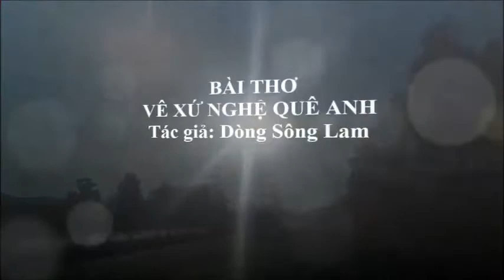VỀ XỨ NGHỆ QUÊ ANH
BÀI NÀY EM LÀM TỰ DO, KHÔNG THEO MỘT THÊ THƠ NÀO ĐÂU NGHE.

Anh mời em về miền xứ Nghệ.
Không phải nghèo như kể đâu em?
Đường vào uốn khúc quanh quanh.
Non xanh nước biếc như tranh họa đồ.
Biển xanh cát trắng Cửa Lò.
Phi lao trong gió rì rào em vui.
Điệu Ví khúc hát lời ru.
Ầu ơ ví dặm võng đu ngày hè.
Râm ran Ve gọi cành Tre.
Ngao du khắp chốn lối mòn thôn quê.
Ngắm cảnh tươi đẹp quê hương.
Dắt em trên những con đường.
Một dải thảm nhựa không còn sỏi đau.
Làng sen quê Bác chim kêu rộn ràng.
Đưa em lên núi trại Hồng.
Có Chùa Đại Tuệ trên tầng mây cao.
Đồng lúa xanh ngát một màu.
Thơm mùi lúa sữa đòng đòng hè thu.
Trời xanh lơ lửng mây trôi.
Soi mình nghiêng bóng trên dòng Sông Lam.
Vua Mai Hắc Đế tiếng thơm.
Một thời oanh liệt khắc thời sử xanh.
Dẫn em lên tới Truông Bồn.
Khắc ghi một thưở Anh Hùng đấu tranh.
Rừng thông bát ngát uốn quanh.
Hương bay theo gió, ngát mùi thông khô.
Mỏi chân về nghỉ Xuân Hồ.
Thăm nhà lịch sử cụ Phan sinh thời.
Sỹ phu chống Pháp một thời.
Phất cờ kêu gọi phong trào Đông Du.
Thưởng thức hương vị nước tương.
Ăn cùng với Nhút Thanh Chương gì bằng.
Thuyền về xuôi bến Cầu Đòn.
Món Dê nối tiếng nức lòng khách thăm.
Xôi về gần tới Thành Vinh.
Ghé thăm ngôi mộ Mẫu thân Bác Hồ.
Đường lên ngàn bậc quanh co.
Hàng cây che nắng, nên thơ mùa hè.
Rộn ràng tiếng nhạc con khe.
Hòa cùng chim hót líu lo trên cành.
Xuôi về núi Quyết xinh xinh.
Ngắm toàn phong cảnh Thành Vinh nắng tràn.
Đền Cuông thờ tự Thục An.
Giếng ngọc trên núi bạt ngàn cây thông.
Trọng Thủy xưa đã gieo mình.
Mỹ Châu truyền thuyết lông chim dẫn đường.
Diễn An Mộ Dạ vẫn còn.
Mời xuôi Bến Lữ-La Vân.
Thưởng thức hải sản đang còn tươi nguyên.
Vòng lên mảnh đất Nghĩa đàn.
Cam Chanh nổi tiếng thơm ngon một vùng.
Ta đi chưa hết một vòng.
Nghe nhiều câu chuyện thắm tình miền quê.
Nghe danh hiếu học say mê.
Người dân chất phác nghĩa tình chứa chan.
Thời nào cũng có Hùng Anh.
Gắng công giúp nước thái bình an vui.